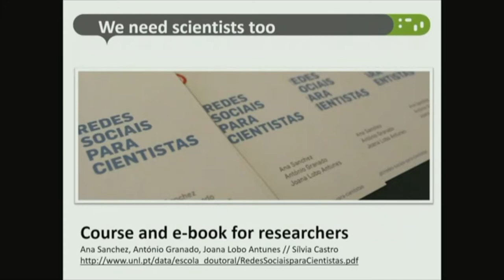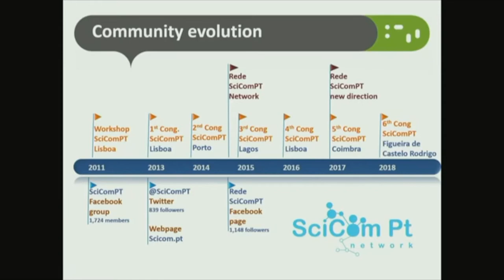Hacer comunidad divulgadora en redes sociales | Joana Lobo Antunes | SciComPT